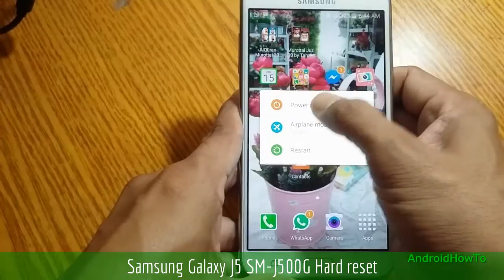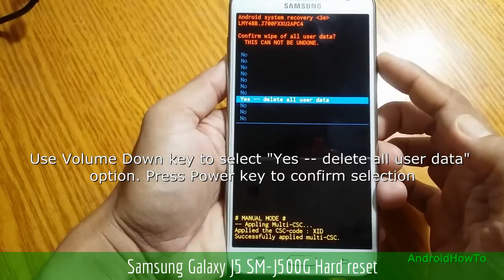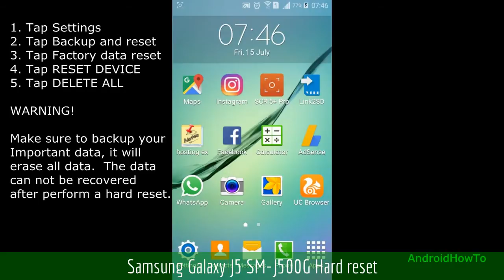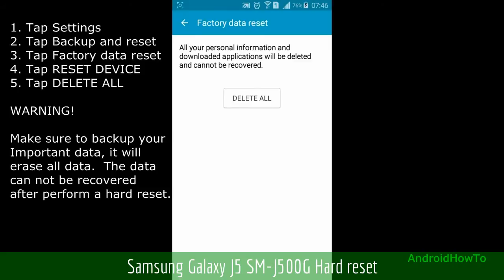Samsung Galaxy J5 SM-J500G Hard reset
How to hard reset Samsung Galaxy J5 SM-J500G with two methods:  Hard reset via External Hardware keys ( Recovery Mode ) and Hard reset via Settings menu.  Hard reset also called Factory reset or Master reset.